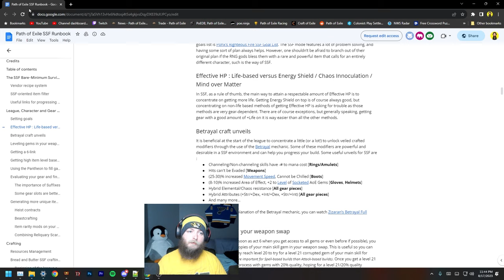How I Approach Solo Self-Found in Path of Exile - General Tips & Tricks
I go over what interests me in playing in solo self-found in Path of Exile including how I approach a new league along with other tips and tricks I felt might be useful for a player looking to try out SSF.